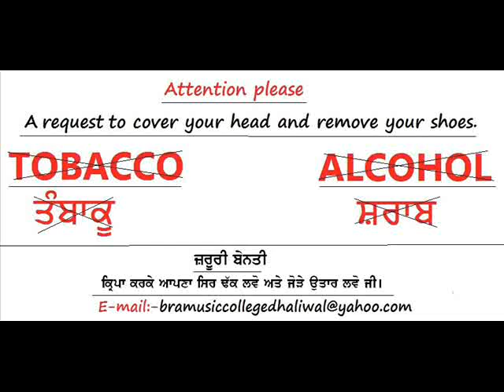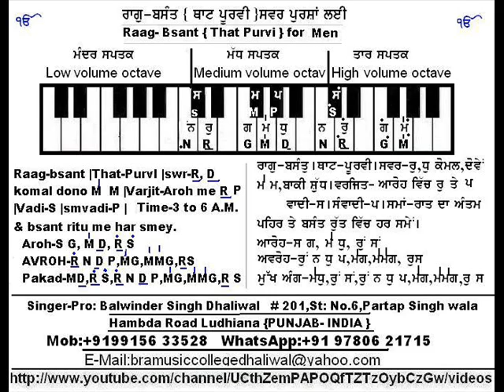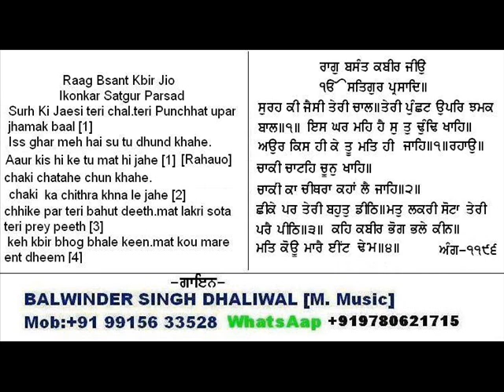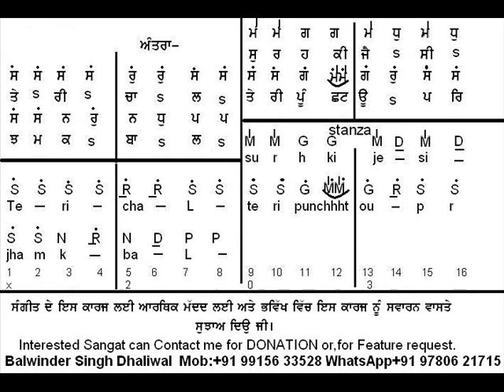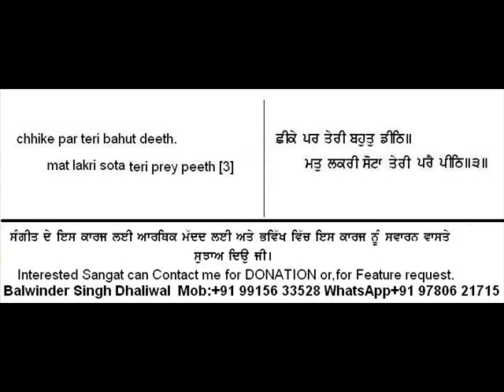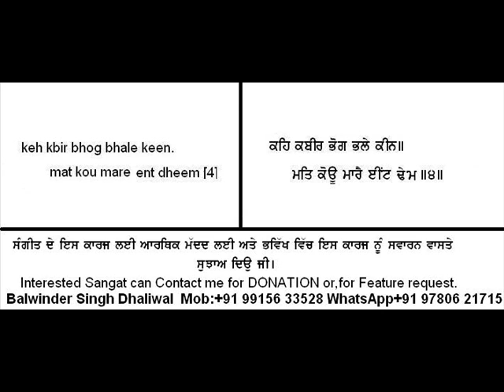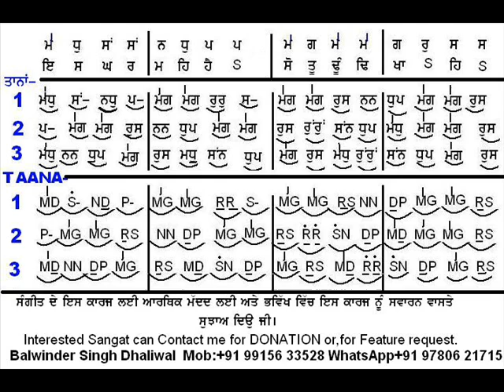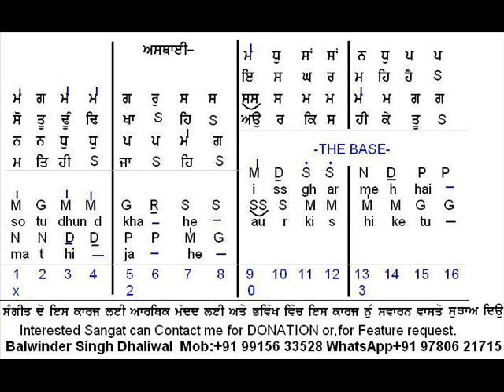RAAG BASANT PURVI THAT TEEN TAAL